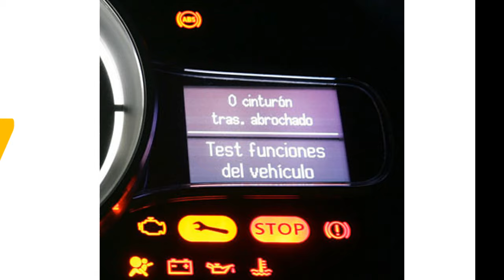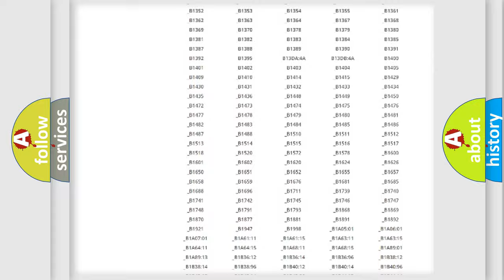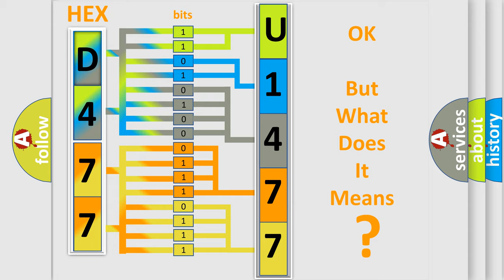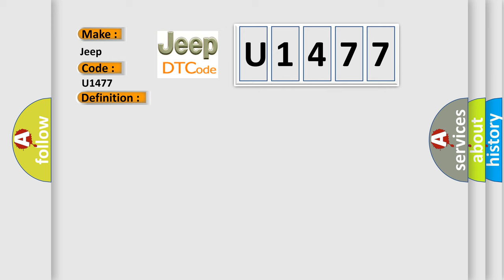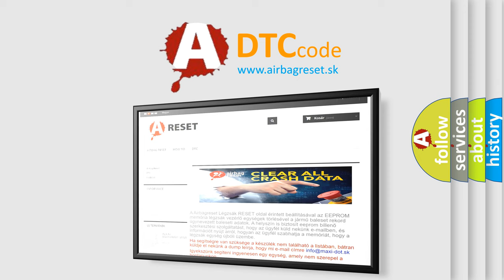DTC Jeep U1477 Short Explanation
Contents:
0:21 Basic DTC analysis according to OBD2 protocol standard.
1:48 Insight into programming
2:58 A diagnostically understandable description of the Diagnostic Trouble Code
3:05 Basic error definition

Make:
Jeep
Code:
U1477
Definition:
Fan Control Primary Circuit
Description:
Key on or engine running;Monitors the Low Fan Control (LFC) primary circuit output from the Powertrain Control Module (PCM).The test fails if the PCM grounds the LFC circuit.Excessive current draw is detected on the LFC circuit or with the LFC circuit not grounded by the PCM.Voltage is not detected on the LFC circuit (the PCM expects to detect VPWR voltage coming through the low speed FC relay coil to the LFC circuit).
Cause:
 Open or short LFC circuit Open VPWR circuit to the low speed FC relay Damaged low speed FC relay